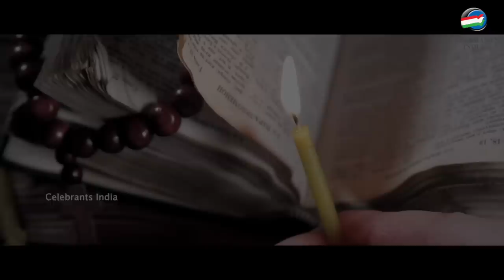ഈറ്റുനോവിന്റെ ആരംഭം | Song in the time of Pandemic | Fr Shaji Thumpechirayil | Eettunovinte Arambham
♪ Eettunovinte Arambham (Song for this situation). An initiative by Celebrants India

ഈറ്റുനോവിന്റെ ആരംഭം മാത്രം
ഇനിയും അവസാനമായിട്ടില്ല
തോറ്റുപോകല്ലേ  ഈ ദുരിതങ്ങൾ കണ്ട്
മാറ്റമില്ലാത്തവൻ കൂടെയില്ലേ
മാറ്റമില്ലാത്തവൻ കൂടെയില്ലേ

യേശു പറയാത്തതൊന്നും  വന്നിട്ടില്ല
യേശു പറയാത്തതൊന്നും  വരികയുമില്ല

വാടിപോകല്ലേ...ഈ വേദന കണ്ട്
വീണുപോകല്ലേ..ഈ വാർത്തകൾകേട്ട്‌
കാരുണ്യക്കൈ  നീട്ടി യേശുവുണ്ട്
കാരുണ്യക്കൈ നീട്ടി യേശുവുണ്ട്

ദൈവത്തെ നിന്ദിച്ചു വീഴാനെളുപ്പമാ
ദൈവത്തെ കണ്ടെത്തി  വളരാൻ മടുപ്പാ
ഈ സമരം  കൃപയിൽ നാം  ഏറ്റെടുക്കണം
കുരിശാകും  ഊന്നുവടി  കയ്യിലേറ്റണം

രാജ്യം രാജ്യത്തിനെതിരായിടും  ക്ഷാമവും ഭൂകമ്പവും ഉണ്ടായിടും
വിശ്വാസത്യാഗം ചെയ്തിട്ടനേകർ  പരസ്പരം ഒറ്റിക്കൊടുക്കും
പരസ്പരം ഒറ്റിക്കൊടുക്കും
സഭയുടെ മണവാളാ  സത്യമണവാളാ
വേദനയ്ക്കിടയിൽ വാഴ്ത്തുന്നിവർ
വ്യാജപ്രവാചകർ പ്രത്യക്ഷരായി
നമ്മിലനേകരെ വഴി തെറ്റിക്കും
അവസാനം വരെയും  സഹിച്ചു നിൽക്കുന്നോർ
ക്രിസ്തുവിൽ വിജയം വരിക്കും
ക്രിസ്തുവിൽ വിജയം വരിക്കും

Let's stay strong and stay positive in the name of Jesus Christ!

♪ Song : Eettunovinte Arambham
♪ Lyrics, Music & Vocal : Fr Shaji Thumpechirayil
♪ Chorus : Lissa Mathew, Rosilin Jacob, Suni Jacob, Mintu Anie
   Mathew
♪ Orchestration, Additional Vocal & Mixing : Scaria Jacob
♪ Recording : Justine Antony Mathew
♪ Technical Help : Sojan Mathew
♪ Organiser : Fr. Thomas Venmanthara
♪ Camera : Varun Somaraj (Canada), Bro. Tony Kocherry (Rome),
   Aju K Mathew & Ajo K Mathew (India)
♪ Editing : Adarsh Kurian
♪ Poster Design : Sanu Astra